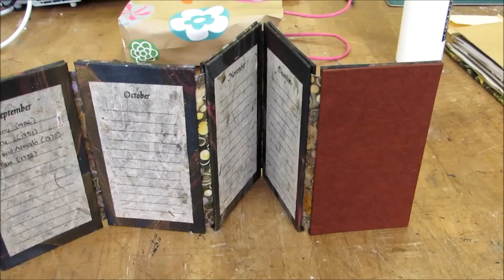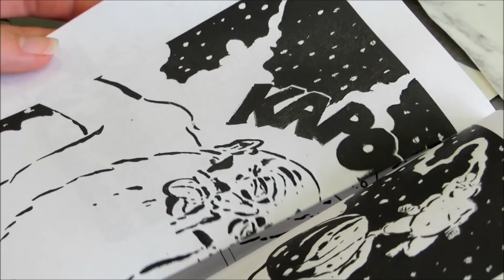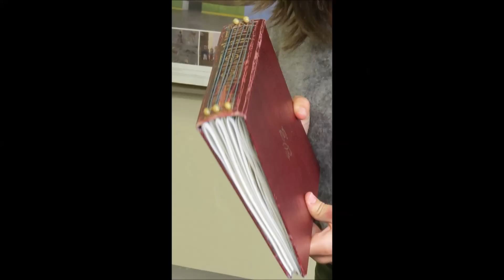Book Arts Final Projects December 2014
The final projects of students after completing the book arts course taught by Cindy Zimmerman at Mesa College. Music: I Could Write a Book, Terrence Brewer.